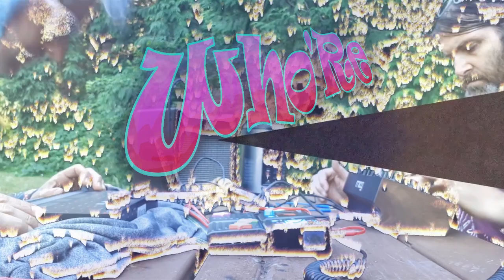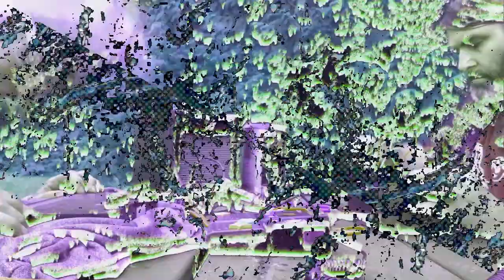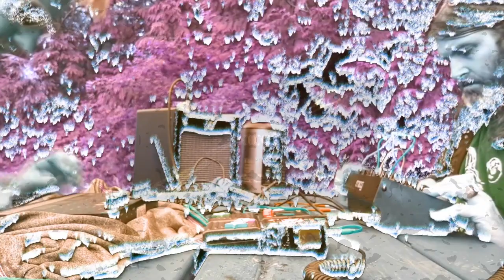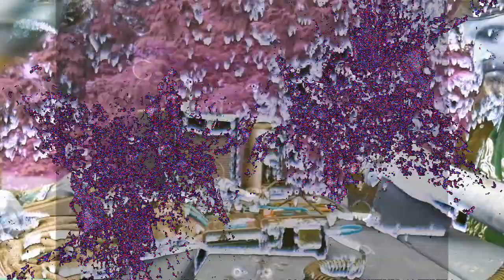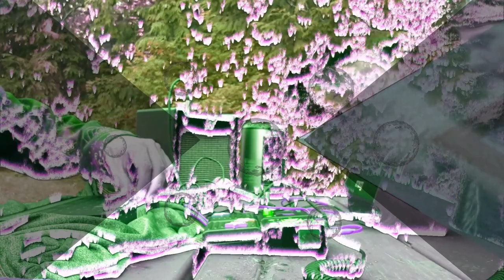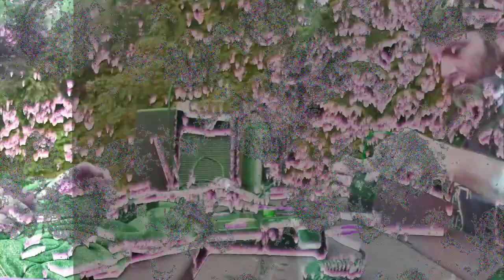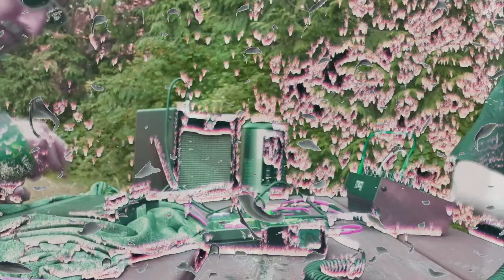WhoReWeGoAgain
Send Monero 47ikdVeZ2L8dQu1sjSEhH8ZfTZghfr74vimSQYYixa2RNsaKUyFi8EWdUonYpi1CEZ5JaDMKwkiQVC3AtxgJHUMTH15j7pq